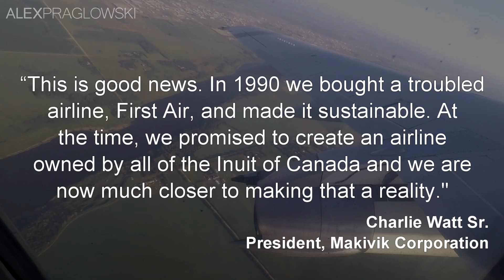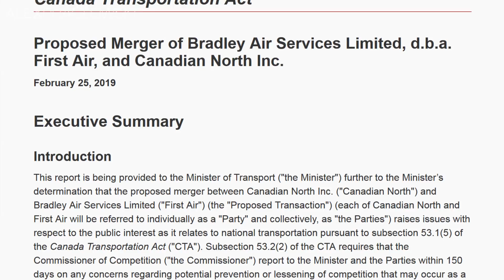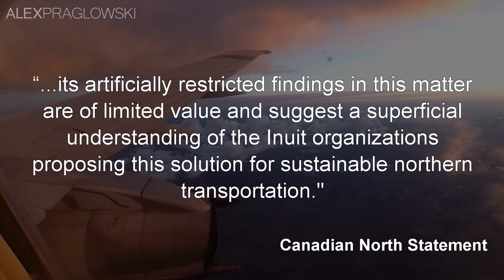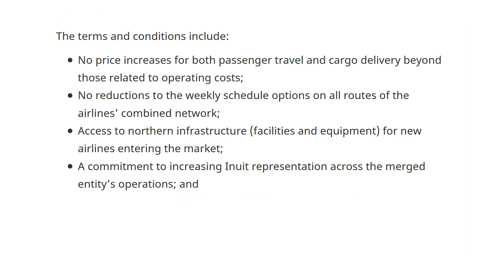Canadian North and First Air Merger APPROVED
On Wednesday June 19th, the federal government approved the merger of Canadian North and First Air, two northern airlines serving the Northwest Territories and Nunavut.

The merger itself was actually announced last year, but the two airlines have been waiting for regulatory approval since then.

In today's video, I talk about the merger and the circumstances surrounding it, including a report from Canada's Competition Bureau and the airlines' lengthy response to it.

SOURCES:

Original Announcement

Previous Merger Attempt

Competition Bureau Report

Final approval

This video is the property of Alex Praglowski Aviation and may not be used for any purpose without prior permission.